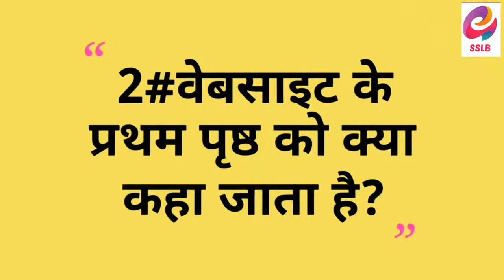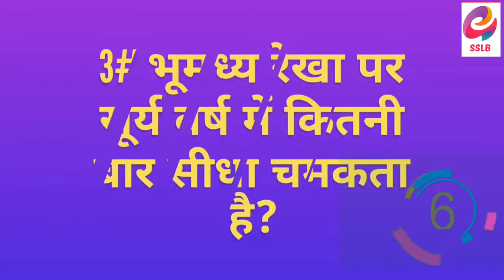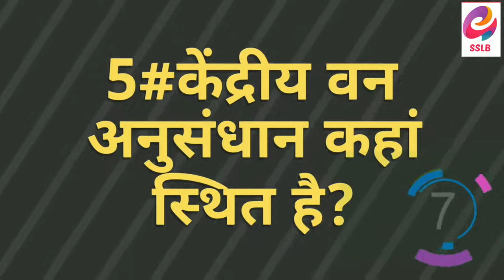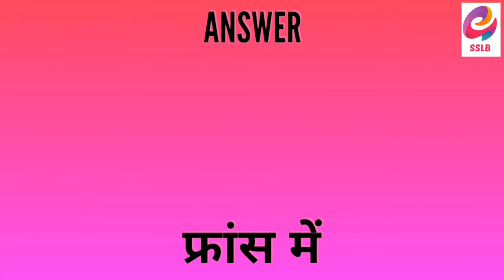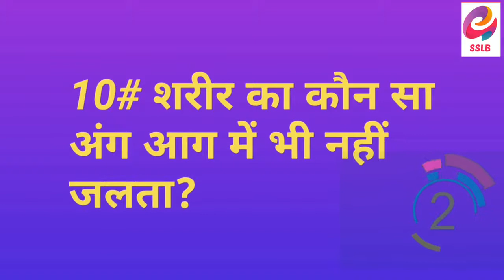बताइए शरीर का कौन सा अंग आग में भी नहीं जलता -जानिए उत्तर। Q&A EP 3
I am Ojaswa Gupta.
 About Video:-
इस वीडियो में ऐसे प्रश्नों के उत्तर बताए गए हैं जो कि बहुत लोगों  को नहीं पता।

Take care .
फिर मिलते हैं सामान्य ज्ञान से जुड़ी वीडियो देखने के लिए |